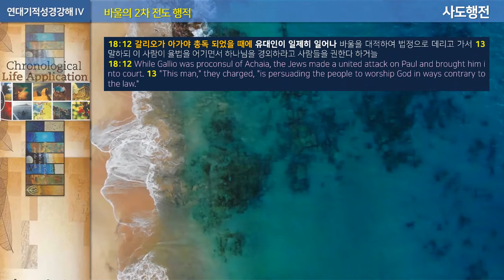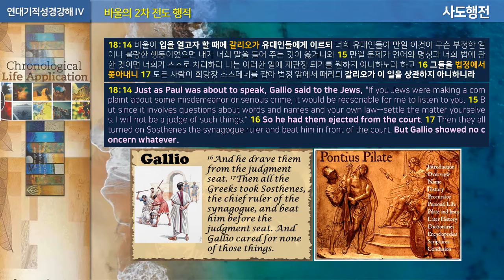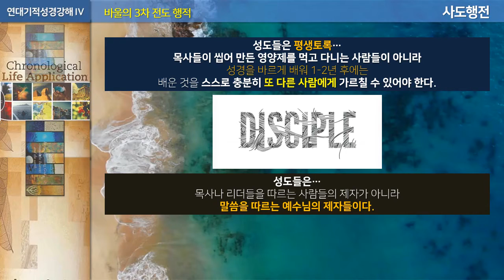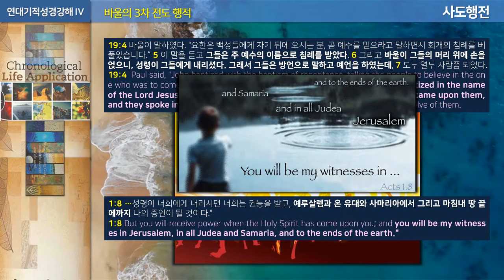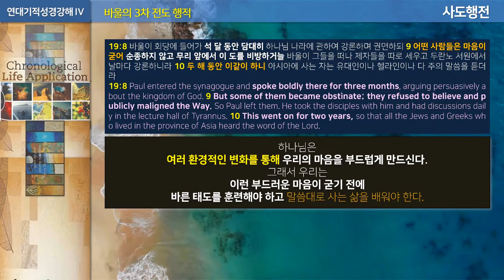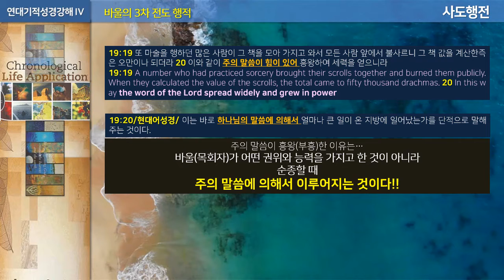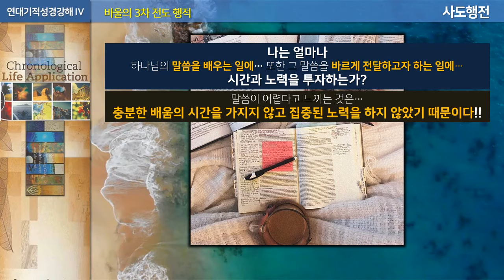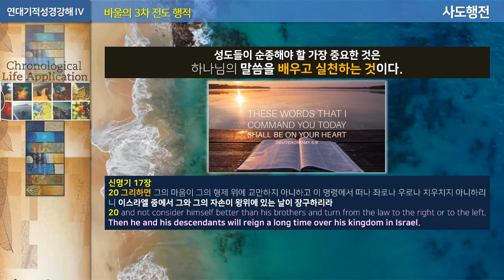[2021.03.14 Melbourne City Church’s Sunday Sermon]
This is a sermon from the Sunday pulpit.
Our church is looking through the Bible chronologically.
From Creation to the Last Revelation...
We are preaching the Word so that all believers can see the self-knowledge of what God has done according to the order of history that God started and accomplished.
Content: 4th Chronological Bible-151, The path Apostle Paul walked VIII
Bible: Acts 18:12-19:20
The word of the Lord is the power of change!!
Place of Service: Scots Church
Corner of Collins St. & Russell St. Melbourne CBD